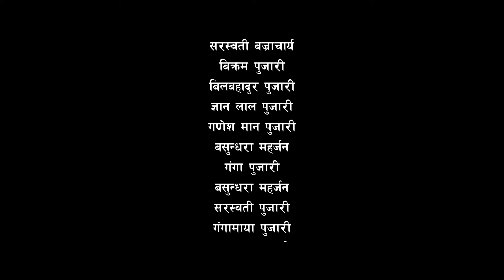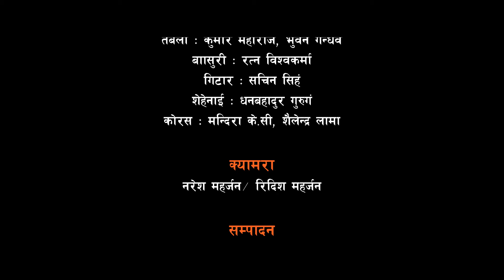New Durga Bhajan2021/2078 | Hey Naba Durge Mata Bhawani | Joshna Amatya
New Nepali Bhajan 2021/2078 "Hey Naba Durge Mata Bhawani" By Joshna Amatya only on Bhajan Nepal official YouTube channel.

Right for this video is provided by Joshna Amatya.

Nepali Bhajan - Hey Naba Durge Mata Bhawani
➤ Singer – Joshna Amatya
➤ Lyrics – Ishwor Amatya
➤ ArtistsCamera / Editor – Manoj Ratna Shahi
➤ Arranger – Debendra Newa
➤ Studio – Acoustic Nepal HD Studio
➤ Mixing / Mastering – Prakash Mishra
➤ Special Thanks – Subindra Shahi
➤ Director – Manoj Ratna Shahi

🎧Listen Live!